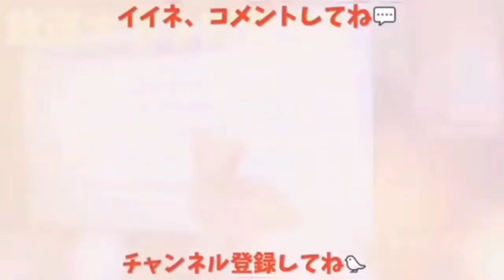【好物三兄弟】カラスに大好物のタンパク質3品を与えた結果🐣 グラサンキャットミルぽんw 20190510、カラス＆猫＆モモ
【好物三兄弟】カラスに大好物のタンパク質3品を与えた結果🐣 20190510、カラス＆猫＆モモ